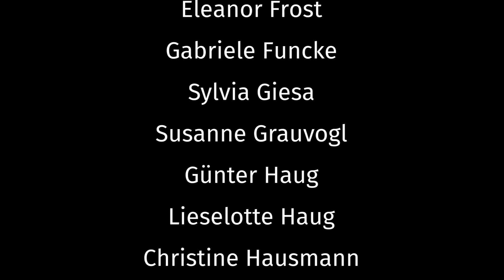Frühjahrskonzert 2017 - Städtisches Blasorchester Bayreuth